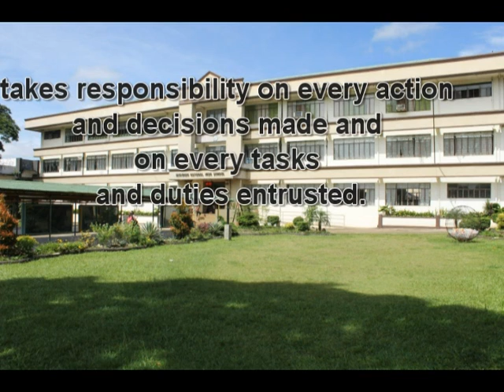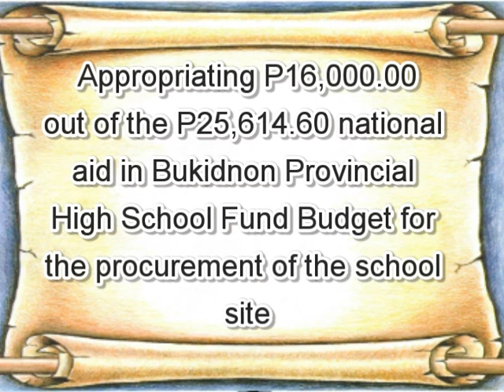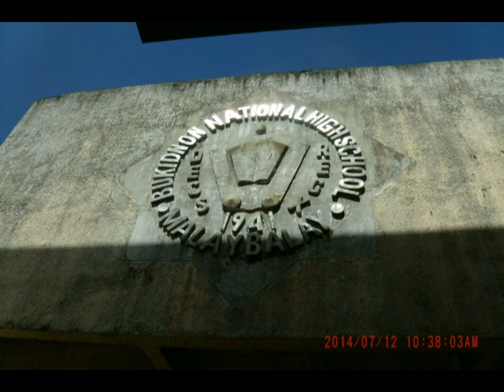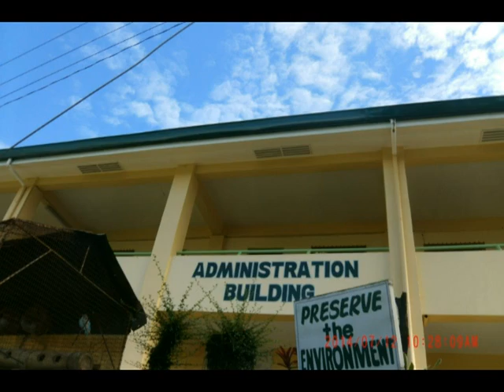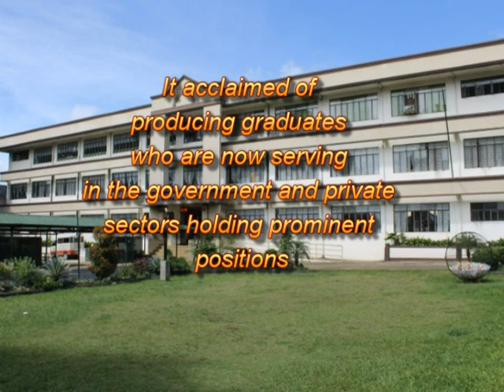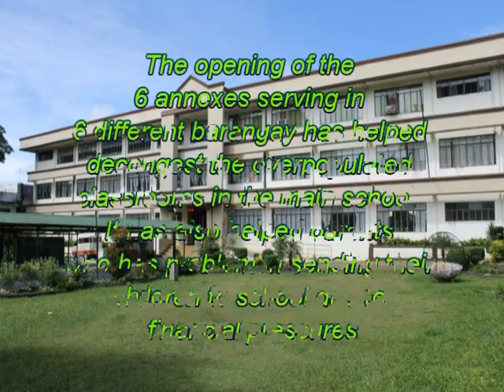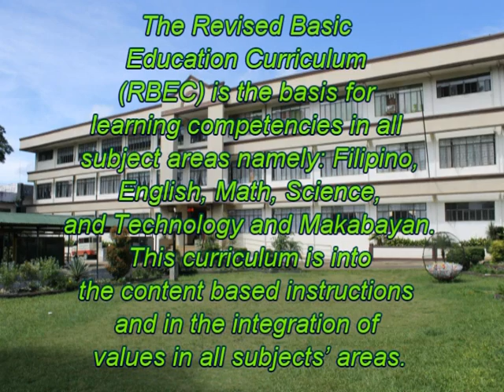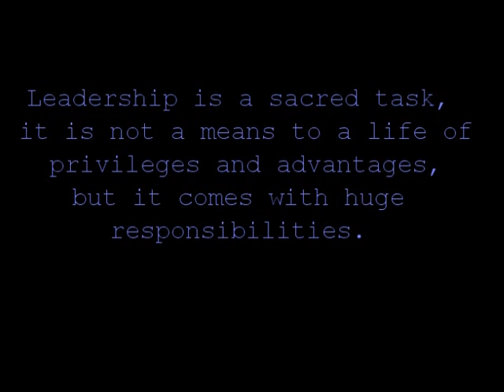Bukidnon National High School History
Foundation day